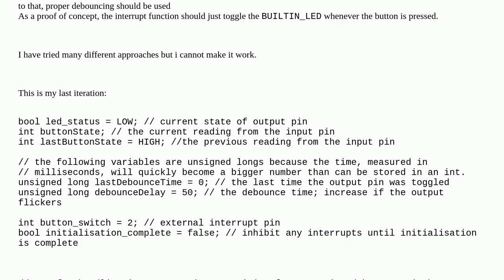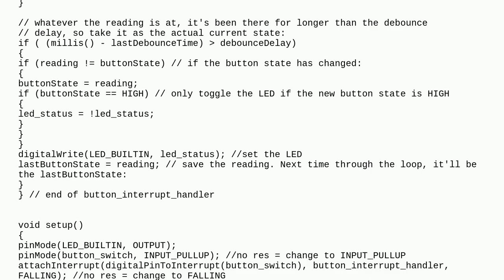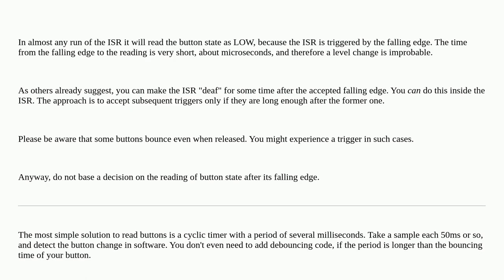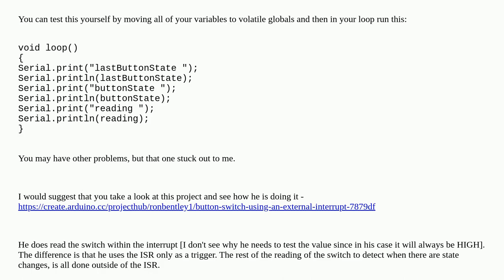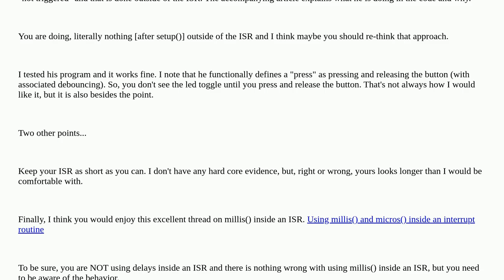Interrupt on button press + debouncing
A special thanks goes out to the community

  debounce button led interrupt